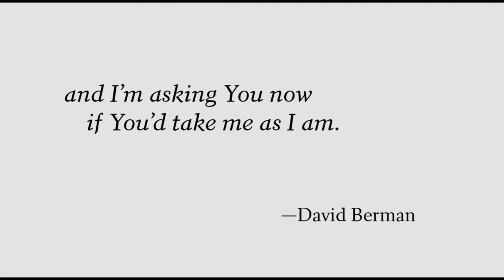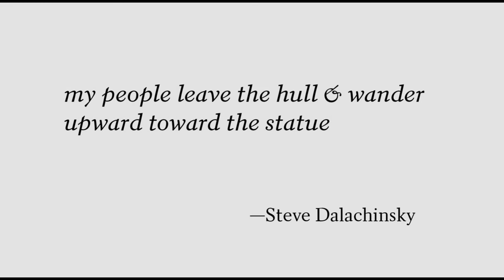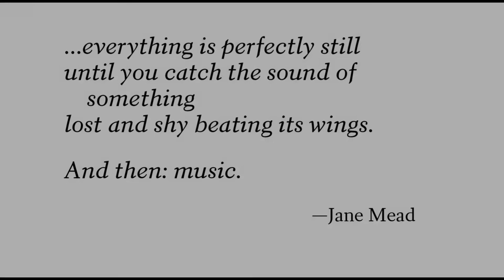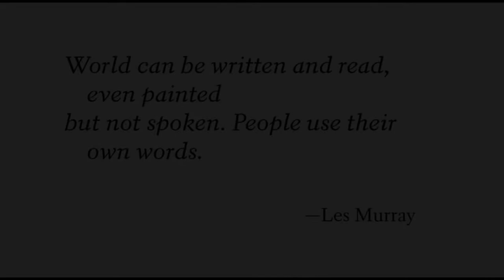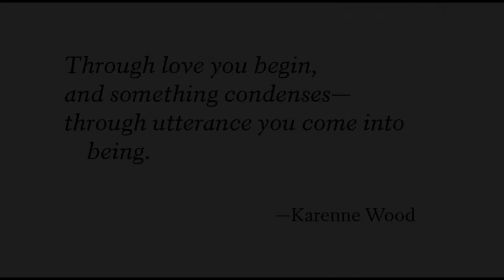In Memoriam 2019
American poetry lost some major voices in 2019. Please join us in remembering these poets through their words: